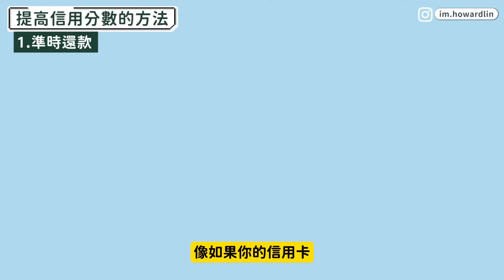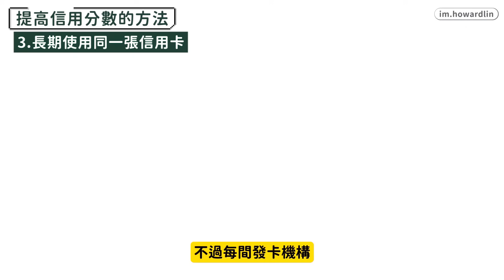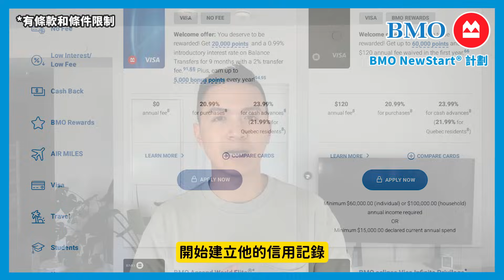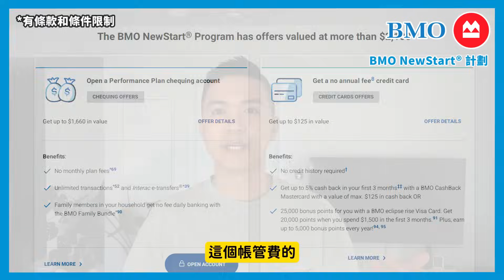加拿大信用分數要趁早開始累積！ | 長期生活在加拿大就要有信用分數 !@bmofinancialgroup‬ 贊助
0:00 加拿大信用分數要趁早開始累積！ | 長期生活在加拿大就要有信用分數 !@bmofinancialgroup‬ 贊助

📌感謝  @bmofinancialgroup    贊助這次影片
BMO NewStart® Program 針對新移民的優惠非常適合剛來的加拿大的人!
詳細資訊可以參考下方連結

有問題想請教Howard嗎? 點選連結我們約個時間1v1吧！  :
Wealthsimple Trade 加拿大股票交易Howard推薦免費平台 –
(點連結註冊  領取免費股票 (價值有機會高達$4000的股票)
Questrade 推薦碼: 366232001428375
在加拿大生活交易美國股票，Howard推薦平台。
(註冊時填寫推薦馬 存入$1000拿到$25元的獎勵金  存入$10000拿到$50的獎勵金  存入越多額外獎勵也會提升)
Wise - 推薦給國外工作/經常旅遊人士/留學生- 超低轉帳手續費的外幣線上帳戶
(使用我的連結註冊時，可以獲得轉帳高達 $800 加幣免手續費)